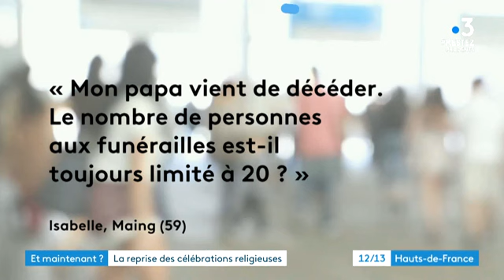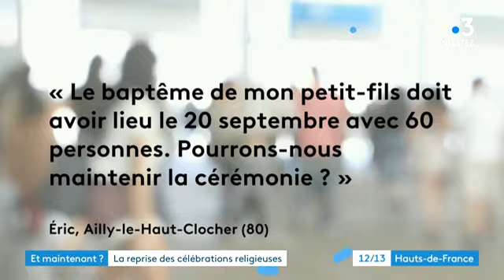La reprise des célébrations religieuses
Les lieux de culte ont été autorisés à rouvrir. Pour les religions juive, musulmane et protestante, la consigne est plutôt d'attendre le 3 juin. Mais du côté catholique, les messes et les célébrations ont repris, avec les gestes barrière bien sûr. Une bonne nouvelle en cette veille de Pentecôte.

Monseigneur Olivier Leborgne, évéque d'Amiens, vice-président de la Conférence des évêques de France, répond à toutes vos questions dans "Et maintenant ?"

Un nouveau rendez-vous présenté par Virginie Demange
Rédaction en chef : Marie-Agnès Bourgain
Reportage : F.Pureur, N.Turpin, R.Mompach, S. Picard, S.Blézès, R. Lecomte